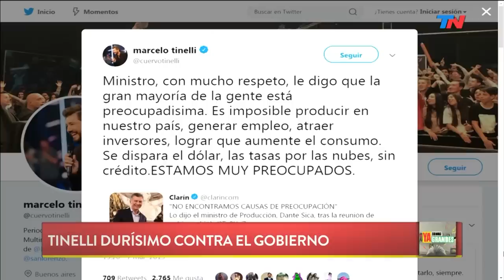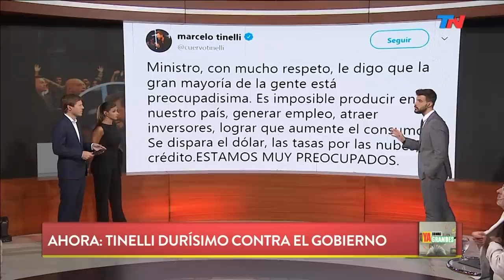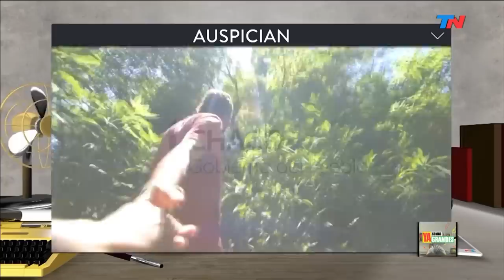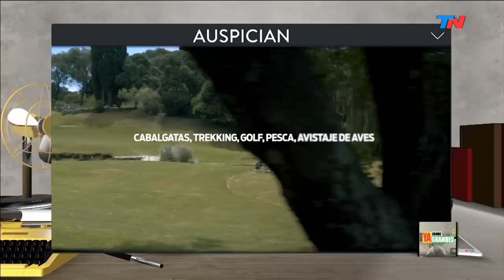Oscar Martinez en YA SOMOS GRANDES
Programa de "Ya Somos Grandes" emitido el Jueves 07 de Marzo de 2019.